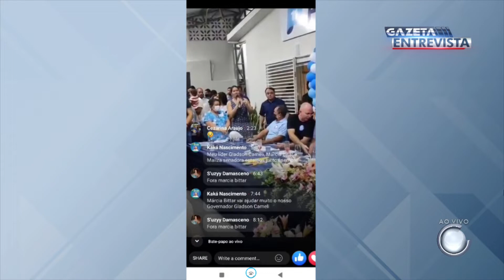3º Bloco: Gazeta Entrevista com Alan Rick